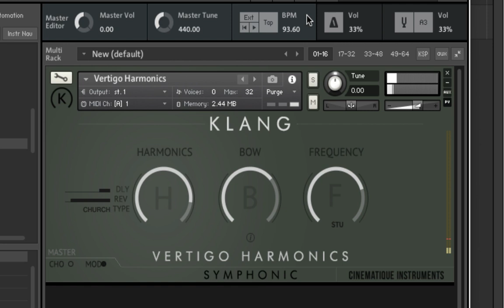Cinematique Instruments: Free Klang - Vertigo Harmonics (Free Kontakt Instrument)